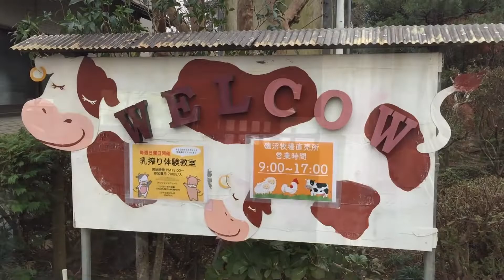【cycling】西八王子駅～磯沼ミルクファーム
[INQUIRY]

[ZIN GUITAR STUDIO]
zin-guitar-studio.storeinfo.jp

[ZIN MEDIA STUDIO]
zin-media-studio.storeinfo.jp